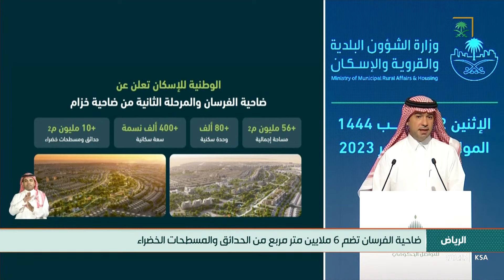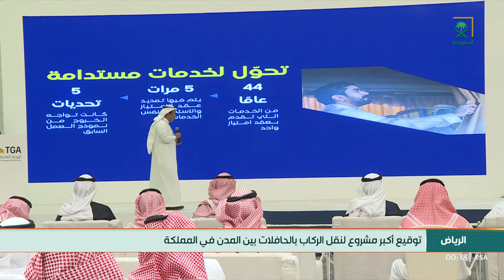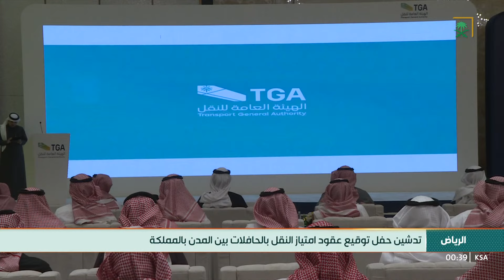نشرة الأخبار الأخيرة - الأربعاء 1444/07/24هـ